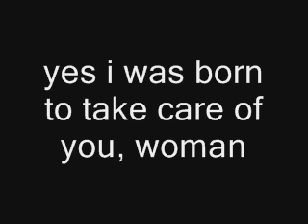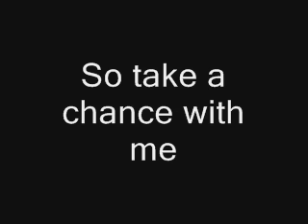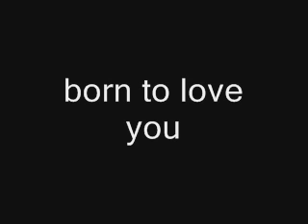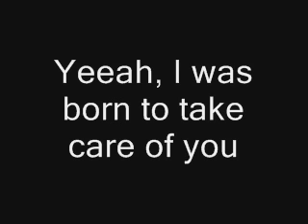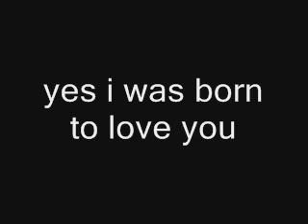Queen - I was born to love you lyrics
"I Was Born to Love You" is a 1985 song by Freddie Mercury, and was released as a single and on the Mr. Bad Guy album. After Mercury's death, Queen remade this song for their album Made in Heaven in 1995, by having the other members play their instrumental parts over the original track.